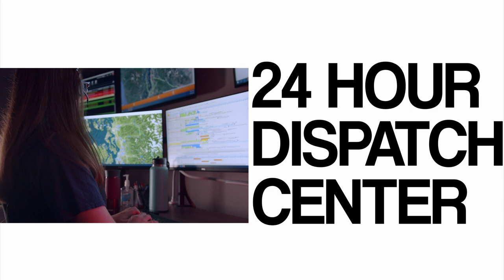Northwest Ambulance Recruitment Promo